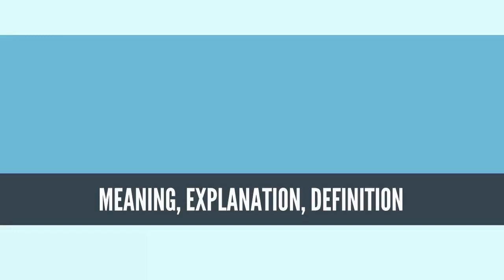What Is PHYSICAL LAW? PHYSICAL LAW Definition & Meaning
What is PHYSICAL LAW, What does PHYSICAL LAW mean, PHYSICAL LAW meaning, PHYSICAL LAW definition, PHYSICAL LAW explanation.

A physical law or a law of physics is a statement "inferred from particular facts, applicable to a defined group or class of phenomena, and expressible by the statement that a particular phenomenon always occurs if certain conditions be present."[1] Physical laws are typically conclusions based on repeated scientific experiments and observations over many years and which have become accepted universally within the scientific community. The production of a summary description of our environment in the form of such laws is a fundamental aim of science. These terms are not used the same way by all authors.

The distinction between natural law in the political-legal sense and law of nature or physical law in the scientific sense is a modern one, both concepts being equally derived from physis, the Greek word (translated into Latin as natura) for nature.[2]
Source: Wikipedia.org